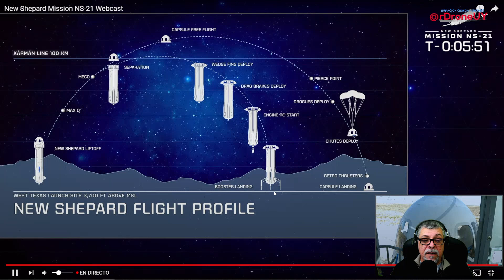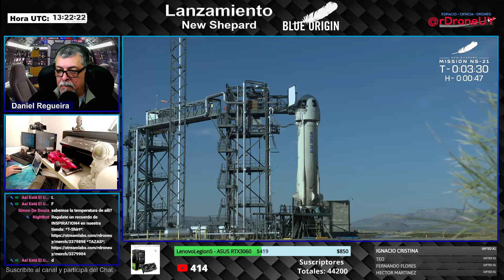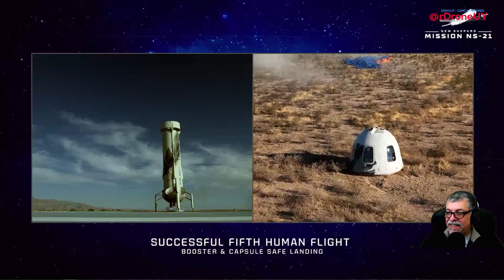La Mexicana Katya Echazarreta se convierte en la 1ra mujer de ese país en ir al Espacio- EN ESPAÑOL